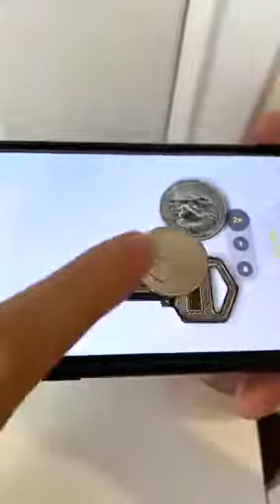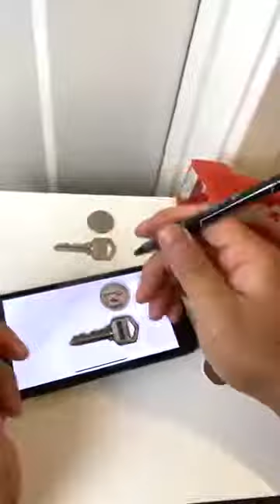Beautiful fun | copy a key minutes.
Funny tv & singing
funny video

Between the long notes and the insane vocal range he shows, it's easy to see why "You Raise Me Up" is considered to be one of the most difficult songs to sing of its kind
://youtu.be/7UdKeCE4BNw